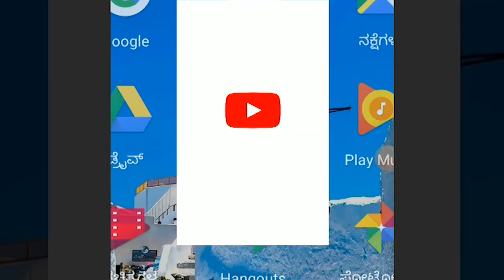HUKKERI-ವಾಲ್ಮೀಕಿ ಜಾತ್ರೆಗೆ ಹುಕ್ಕೇರಿ ಶ್ರೀಗಳಿಗೆ ಆಹ್ವಾನ ||SATYAM TV KANNADA